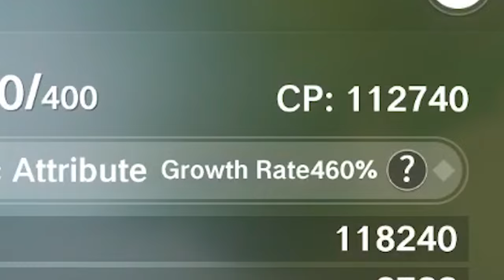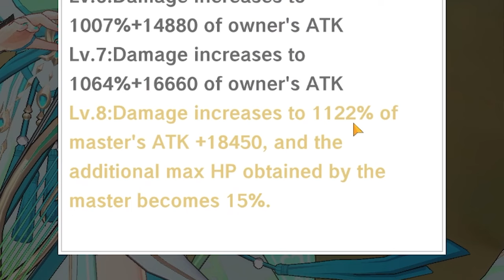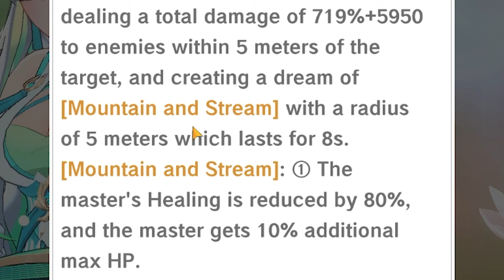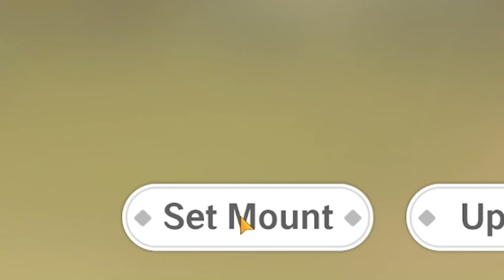NGERAYAIN 3 TAHUN ANNIVERSARY SAMA CEWEK BARU ~ The Legend of Neverland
Login sekarang untuk dapetin banyak hadiah GRATIS dan keseruan event 3rd Anniversary The Legend of Neverland!

Redeem code : ann3rd